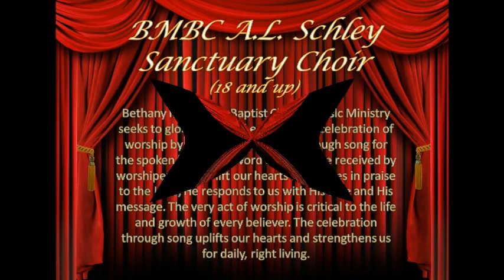A.L. Schley Sanctuary Choir feat. Mona Sheppard (Mar 15, 2015)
Welcome to the BethanyMBC of Dallas YouTube channel.

We are very pleased to invite you to watch this amazing throwback 2015 of A.L. Schley Sanctuary of BethanyMBC of Dallas